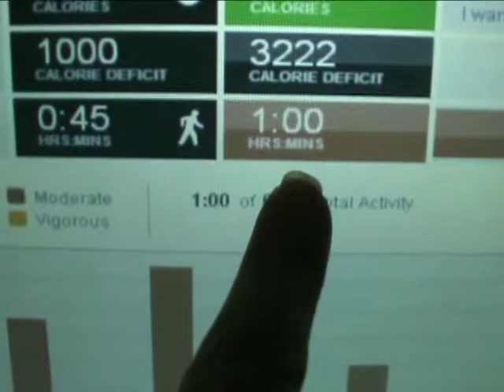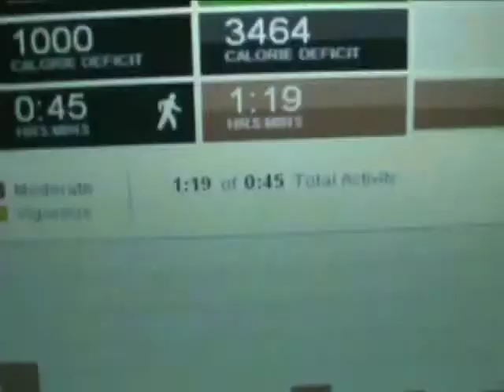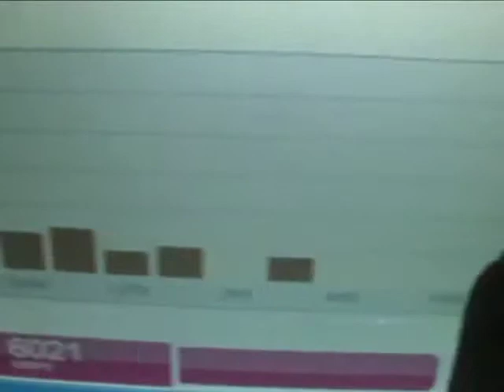20 & 19 Days 'Til School Starts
Despite the insane thumbnail, I'm not possessed.
I should change it, but omg I can't stop laughing.